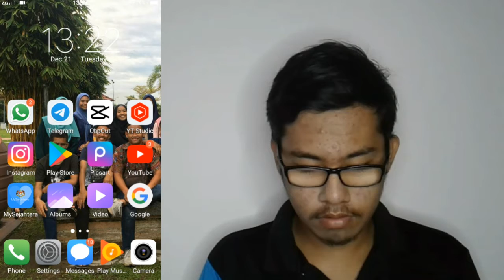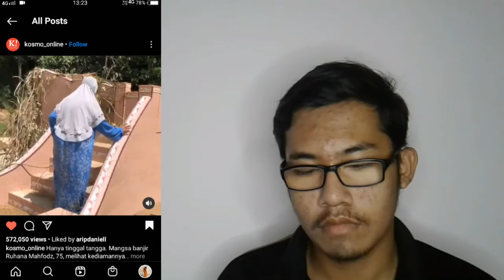SAMPAI HATI BUAT MAKCIK NI MCMNI \ REACTION VIDEO VIRAL MANGSA BANJIR